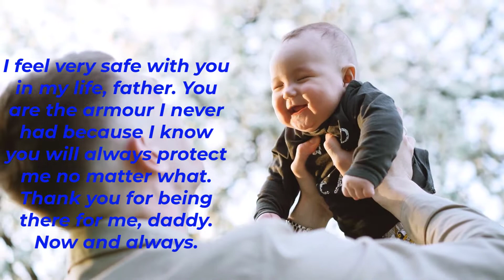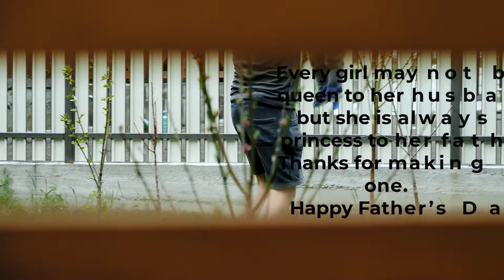Best Father's Day Quotes | Best Wishes for Father’s Day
Are you searching for inspirational and motivational quotes for father's day? You are in the right place! You can you these quotes about your father for status or to send a nice message on father's day!

Happy Father’s Day to all the wonderful and inspiring Father.

In this video, you will find the best Father’s Day wishes and quotes.